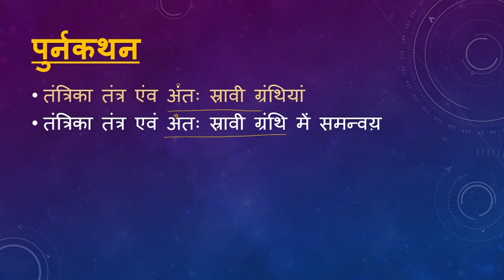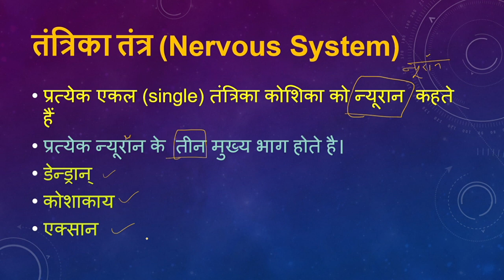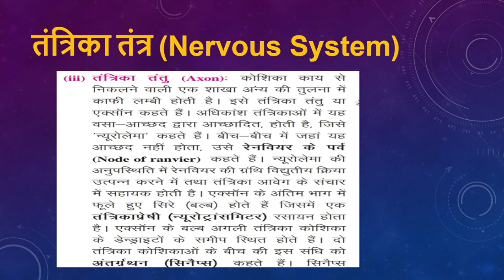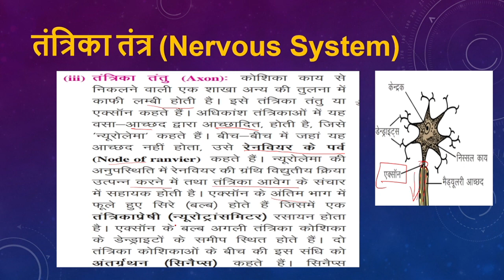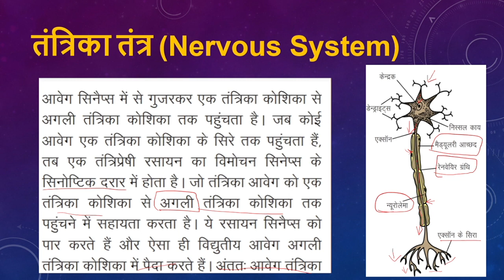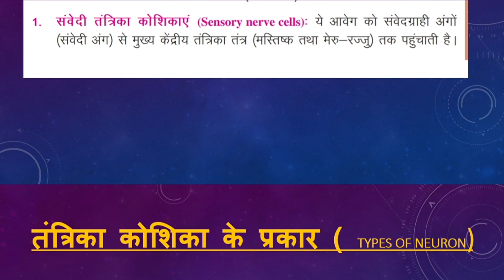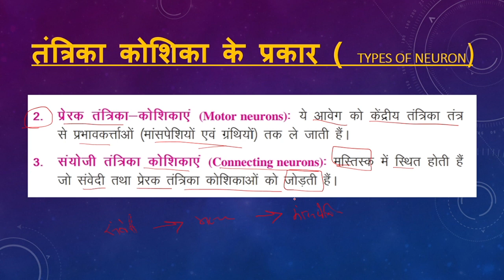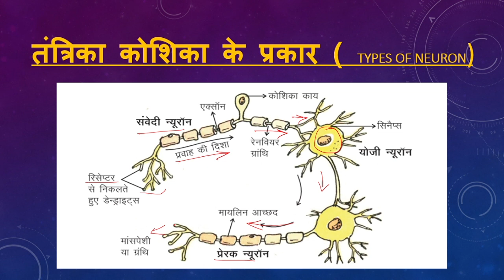NIOS|माध्यमिक कक्षा| विज्ञान (212)| पाठ 23| समन्वय तथा नियंत्रण | भाग - 2|Control and coodination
इस वीडियो में आपके समक्ष NIOS की माध्यमिक कक्षा के विज्ञान एवं प्रौद्योगिकी विषय के मॉड्यूल -5 "सजीव जगत" के अंतर्गत पाठ 23 "समन्वय तथा नियंत्रण"  का दूसरा भाग पढ़ाया गया है |

इस विषय की  शिक्षिका एक प्रशिक्षित शिक्षक हैं, इनके द्वारा विज्ञान की स्नातक डिग्री, कंप्यूटर एप्लीकेशन में स्नातकोत्तर डिप्लोमा के साथ शिक्षा में स्नातक (B.Ed.) की उपाधियाँ प्राप्त की गयी है | इनके पास नियमित कक्षाओं के अध्यापन का अनुभव भी है |